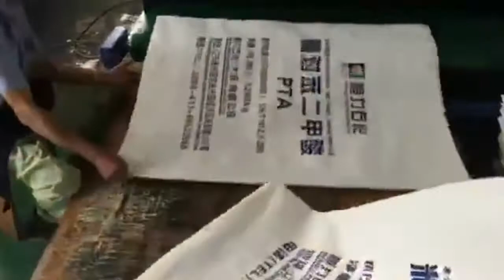what is FIBC printing press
This machine is manual printing pc by pc, most be used for FIBC and PP woven sack